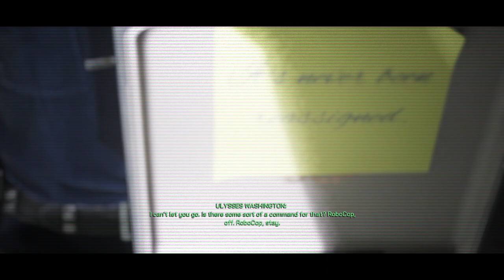ROBOCOP ROGUE CITY Gameplay Walkthrough Part-5 NG PC (HINDI + ENGLISH)